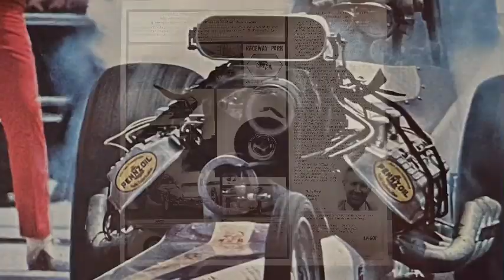1971 NHRA Summer Nationals Side 2!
Well you heard side 1 of the 1971 NHRA Summer Nationals, now you can listen to side 2!!  Sit back and listen to the drag racing sounds from Englishtown, NJ on vintage vinyl!  Enjoy!